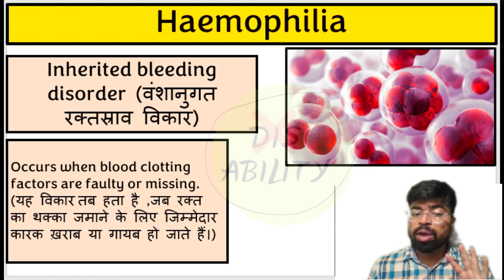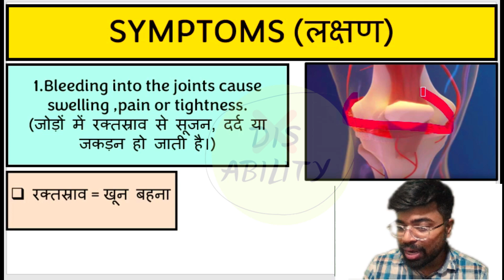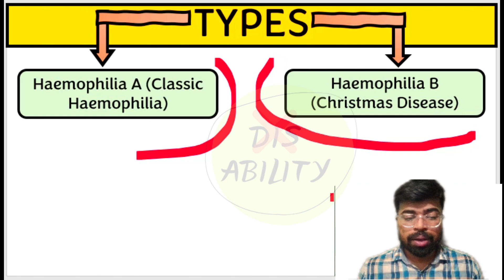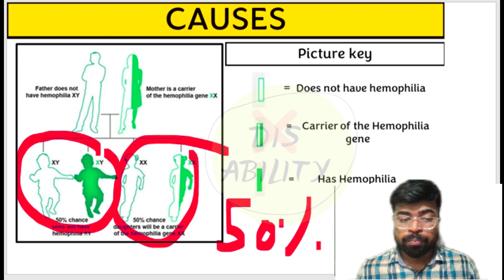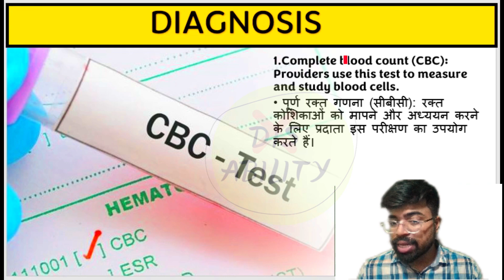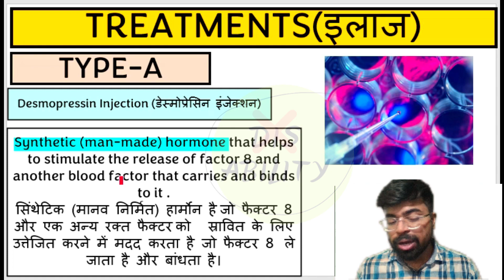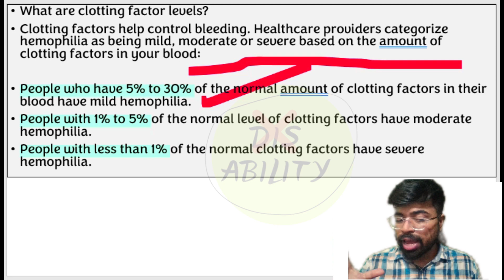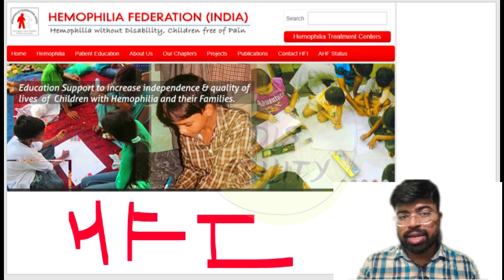Hemophilia | complete notes hindi or english | for dsssb,prt,doe,mcd,kvs | with explanation.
your queries-
hemophilia
haemophilia
hemophilianotesinhindi
hemophilianotesinenglish
hemophiliafordoe
hemophiliafordsssb
Blooddisorder
blooddisorderinhindi
blooddisorderinenglish
blooddisordernotes
dsssbblooddisordernotes
doeblooddisordernotes
thalassemia
haemophilia
anaemia